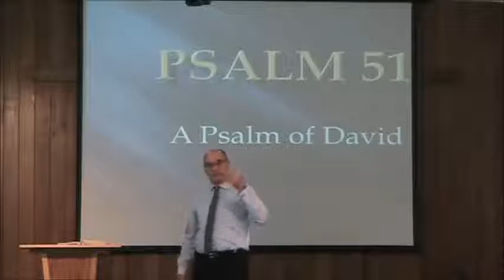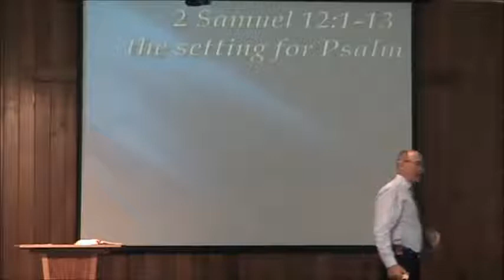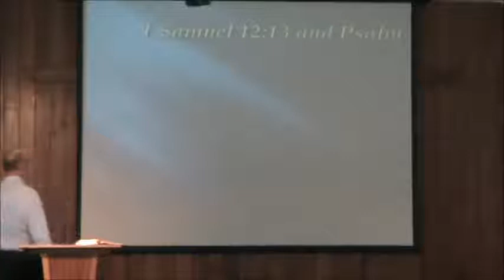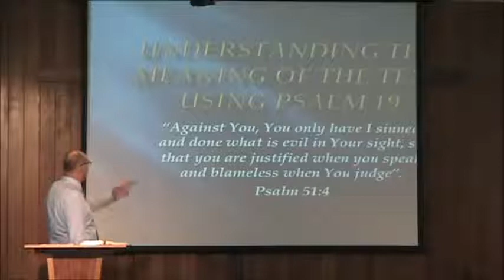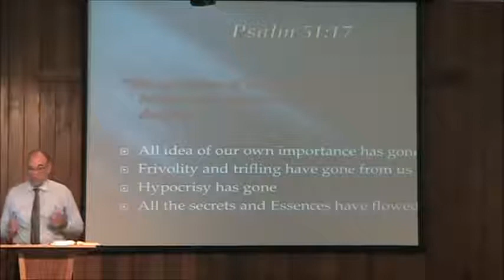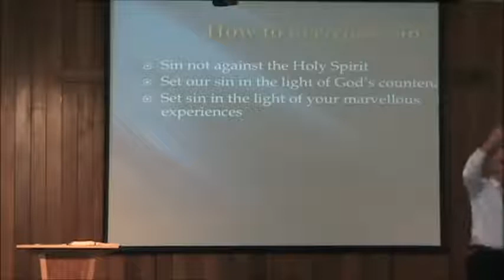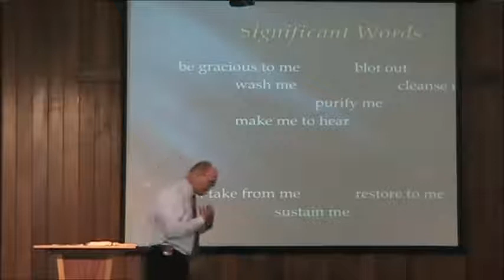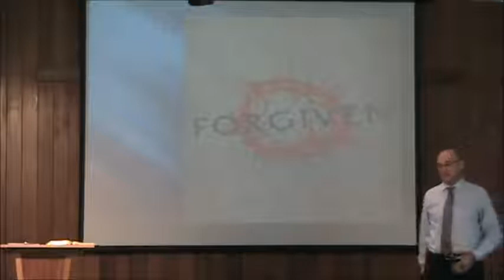Peter Howard - Psalm 51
Pr Peter takes us through Psalm 51 where David contrasts the character of man, full of transgression and sin, with God's purity and righteousness. David begs to be cleansed and delivered from his sins and God has mercy on him and blots out all his transgressions.  At the end of it all David could say with joy in his heart, "I have been forgiven." The sacrifices of God are a broken spirit: a broken and a contrite heart, O God, thou wilt not despise.  Psalm 51:17